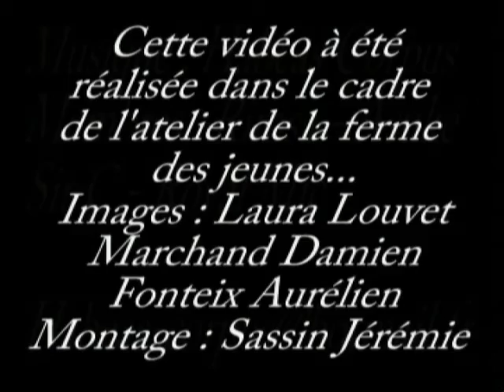Val de Reuil par vdr 2